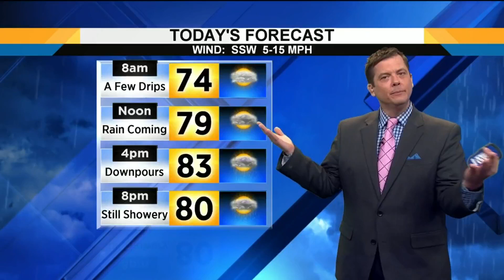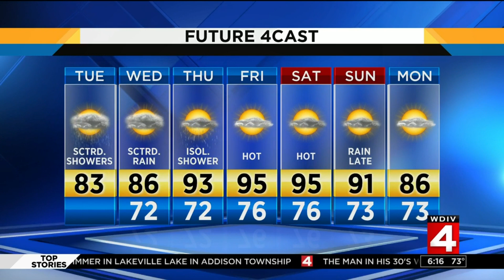Metro Detroit weather forecast for July 16, 2019 -- morning update